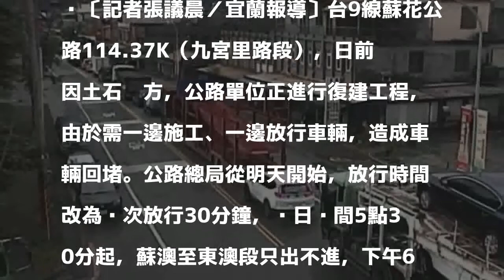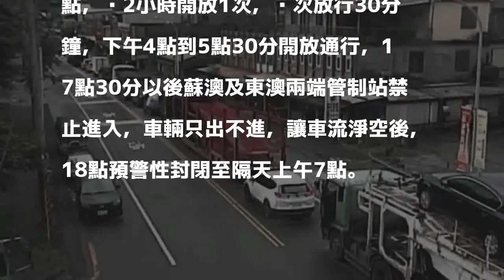紓解回堵車流 蘇花公路坍方處調整放行時間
〔記者張議晨／宜蘭報導〕台9線蘇花公路114.37K（九宮里路段），日前因土石坍方，公路單位正進行復建工程，由於需一邊施工、一邊放行車輛，造成車輛回堵。公路總局從明天開始，放行時間改為每次放行30分鐘，每日晚間5點30分起，蘇澳至東澳段只出不進，下午6時起，預警性封閉至隔日上午7時，直到22日工程完工為止。